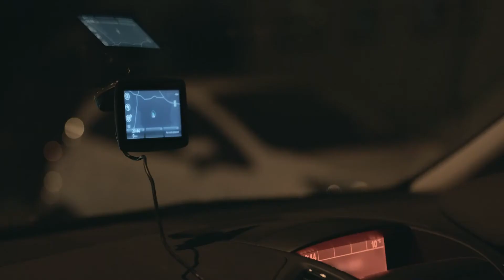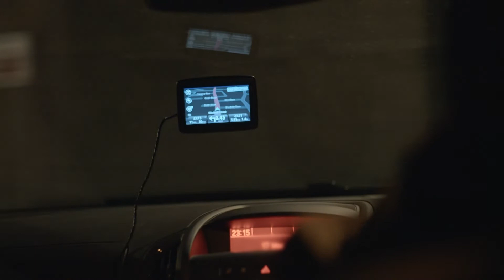Look left, look right, then cross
The latest Welsh Liberal Democrat party political broadcast, first aired on 31st March 2015.